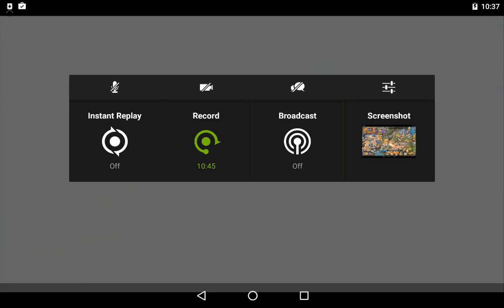Armored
Armored gameplay for Android.